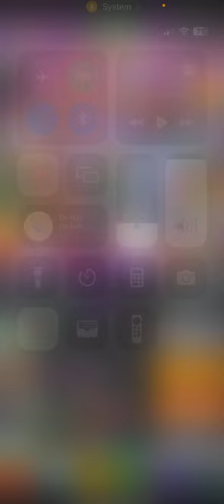Tap titans 2 | Addressing SUBS Comments | WHALED IT | 1st in Tournament